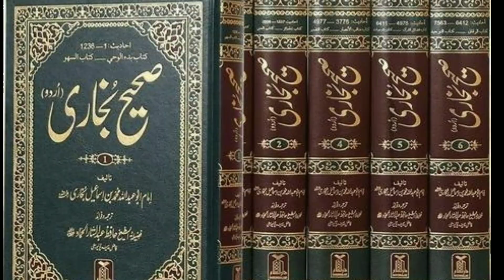Habeel or qabeel ka waqia||habel or qabel|ہابیل اور قابیل||info at sajida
habeelorqabeel adm/as#qabelhabel#storyhabilqabil#infoatsajida#